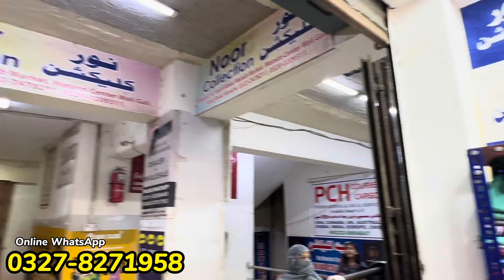Hurry Up!!! Mega deal | Designer | Barruq Fancy Dress Clarence Sale